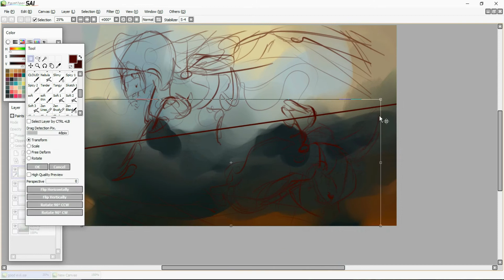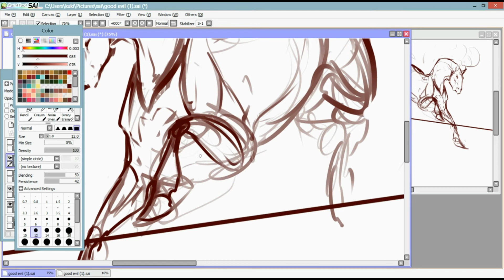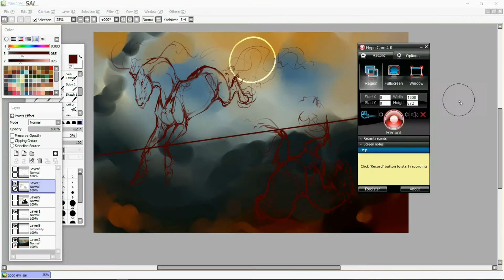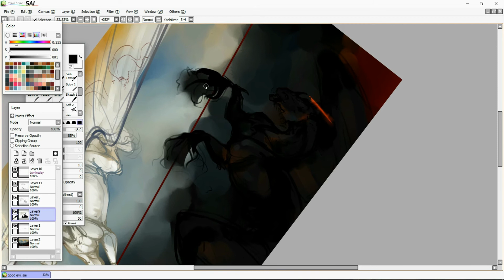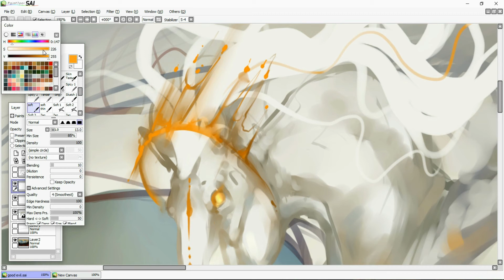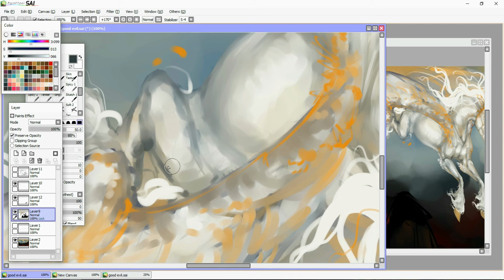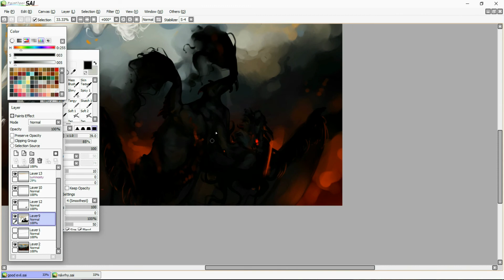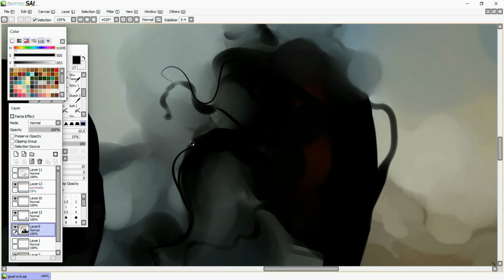Speedpaint - Different worlds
-PaintTool SAI
-HyperCam04
-VSDC editor